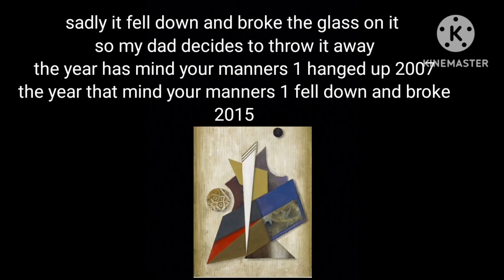my real artwork painting (NOT FOR KIDS)